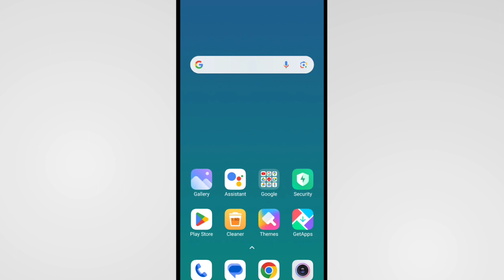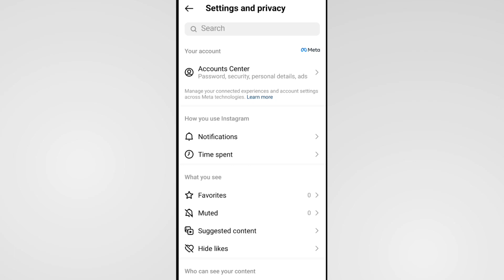Instagram Ko Facebook Se Disconnect Kaise Kare | Instagram Ko Facebook Se Disconnect Karne Ka Tarika